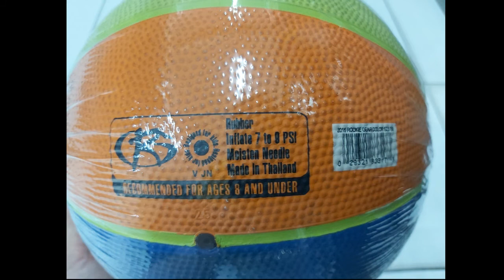BOLA BASKET SPALDING ROOKIE GEAR SIZE 6 BARU DAN TERSEDIA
KETERANGAN :
- Size 6
- Bola dikirim dalam keadaan kempes
- Packing dengan plastik & bubble Wrap